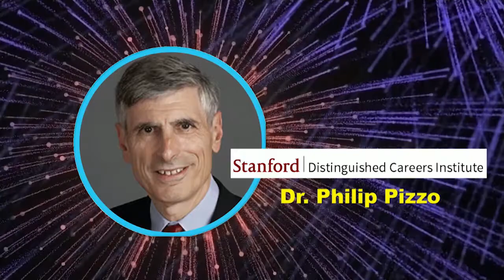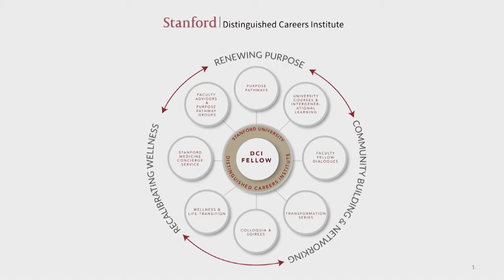Dr Philip Pizzo